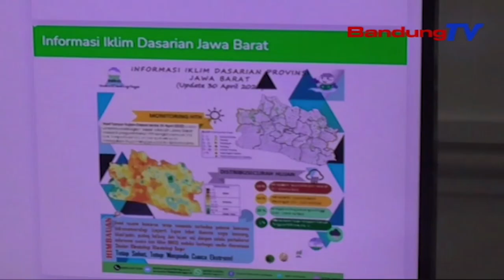SIAGA BENCANA DI JAWA BARAT TEBEH KIDUL